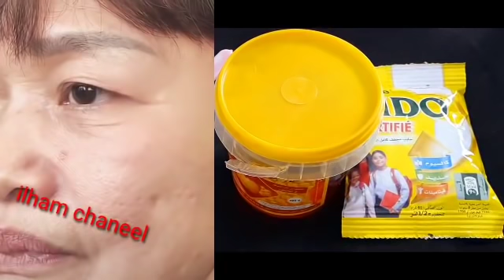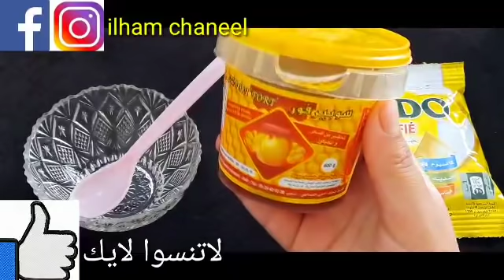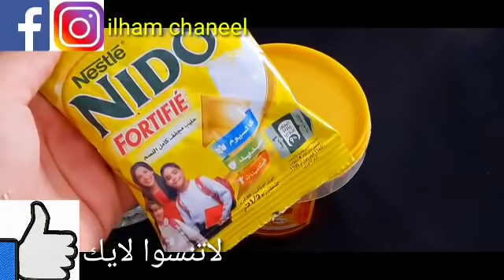اي مكان في وجهك فيه تجاعيداو خطوط,ضعيها فقط 30دستختفي نهائيا,اقوى من البوتوكس مليون مرة ستبدين كشابه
تبييض البشرة في ثواني ضعيها قبل الحمام سواد سنين سيزول قسما بالله مجربة ومضمونة 💯 تبييض_البشرة تبييض_الوجه تبييض_الجسم تبييض_اليدين التخلص_من_الكلف توحيد_لون_البشرة قشور الليمون والنشا/ سيجعلك بنت16سنة مهما كان عمرك فوق ال40 بشرة بيضاء بدون هالات سوداء وبدون تجاعيد قشور الموز والنشا. سيجعلك بنت16 سنة مهما كان عمرك فوق ال40 بشرة بيضاء بدون هالات سوداء وبدون تجاعيد قشور الموز والارز. سيجعلك بنت16 سنة مهما كان عمرك فوق ال40 بشرة بيضاء بدون هالات سوداء وبدون تجاعيد للمتزوجات فقط/ اوعى ترمى قشور الموز كنز اغلى من الذهب للمتزوجات تعالى اقولك على سر وجننى زوجك😉قشور البرتقال والارز/سيجعلك بنت16سنة مهما كان عمرك فوق ال40 بشرة بيضاء بدون هالات سوداء وبدون تجاعيد الوصفة التي عملت ضجة بين النساء كل من جربوها شهدو بقوتها في تبييض الوجه والجسم بياض الثلج جربي بنفسك سر ياباني رهيب لتبييض البشرة بياض الثلج بمسحة واحدة سيزول السواد نهائيا لن تصدقي النتائج مدهشة💯سر ياباني لتبييض البشرة 10درجات يقضي على التجاعيد الكلف والتصبغات لبشرة بيضاء كالثلج وصافية كالزجاج صفحتى على الفيس بوك للتواصل 👇 دهنة واحدة منه قبل النوم تنفخ الخدود وتملئ التجاعيد,تشد الوجه/مكون طبيعي من العطار سر ياباني لتبييض البشرة 10درجات يقضي على التجاعيد الكلف والتصبغات لبشرة بيضاء كالثلج وصافية كالزجاج سر ياباني لتبييض البشرة 10درجات يقضي على التجاعيد الكلف والتصبغات لبشرة بيضاء كالثلج وصافية كالزجاج كنز رباني عظيم أقسم بالله أقوى من البوطوكس مليون مرة سيخلصك من تجاعيد ويجعلك شابة حتى لو تعديتي50سنة وصفة كورية تبيض الجسم بياض الثلج في ثواني تفتح البشرة ب10 درجات وتقضي على التصبغات والتجاعيد كنز رباني عظيم أقسم بالله سيخلصك من تجاعيد العين الفم والجبهة سيجعلك بشرتك مشدودة بأقوى بوطوكس طبيعي مكون جبار أقوى من البوطوكس سيخلصك من تجاعيد حول العين الفم والجبهة سيجعل بشرتك مشدودة وصافية كالزجاج كنز رباني عظيم أقسم بالله سيخلصك من تجاعيد العين الفم والجبهة سيجعلك بشرتك مشدودة بأقوى بوطوكس طبيعي احبابى متنسوش الاشتراك وتفعيل الجرس ليصلكم كل جديد ولايك الفيديو فضلا بحبكم فى الله خاص للمتزوجات فقط/اوعى ترمى بواقى الصابون كنز اغلى من الذهب للمتزوجات تعالى اقولك على سر وجننى زوجك😉 كريم بانثينول والقهوة/اسرع خلطة لتبييض الوجه والجسم فورى بياض ملفت ودائم حتى لوالسواد فحم هتبقى قشطة كريم قنبلة ينتج الكولاجين, يقهر التجاعيد المحفورة كريم كولاجين للترطيب والتبييض لبشرة كالاطفال تقشير ٢٠ سنه سواد بعد ما استخدمت هذا المقشر الموجود بالبيت,سيجعل وجهك كالحليب ويزيل الشعرويفتح تبييض البشرة كولجيت معجون الأسنان في المنزل العلاجات نصائح لايف ستايل ضعيها لوجهك 5 دقائق قبل الخروج ستحسدك صديقاتك من جمال و تييض بشرتك تفتيح دائم مدى الحياه تبييض البشرة كولجيت معجون الأسنان في المنزل العلاجات نصائح لايف ستايلتبييض البشرة السمراء, تبييض البشرة الدهنية,تبييض البشرة بالفازلين, تبييض البشرة الدهنية السمراء تبييض البشرة بالارز, تبييض البشرة للرجال,تبييض البشرة مثل الكوريات, تبييض البشرة بمعجون الاسنان, ضعيها لوجهك 5 دقائق قبل الخروج ستحسدك صديقاتك من جمال و تييض بشرتك تفتيح دائم مدى الحياه مكون واحد من مطبخك هيبيض إيدك وينفخ صوابعك وهيخفي العروق البارزة وهيخلي كفوفك ناعمة جداًتبييض للابد مهما كانت شدة الأسمرار بها أقوى وصفه تبييض الوجه والجسم كلةخلطة عجيبة لتبييض الوجه، تبيض الوجه بسرعة البرق، تبييض الوجة مقشر موجود في كل بيت سيجعل بشرتك كالزجاج/بشرة بيضاء وناعمة كبشرة الاطفال مقشر موجود في كل بيت سيجعل بشرتك كالزجاج/بشرة بيضاء وناعمة كبشرة الاطفال ملعقة نشا تخلصك من المسام الواسعه |وتزيل حبوب الوجه و حروق الشمس وتجعل بشرتك نظيفة ناعمة طول اليوم خلطة لتبيض الوجه بسرعة هائلة جداً تفتيح البشره 4 الى 5 درجات ستصدميهم ببياض وصفاء بشرتكسر إستخدام الفازلين+الليمون مدهش تبدو أصغر من 18 عام-مكافحة الشيخوخة تبييض البشرة الوجه في المنزل / احصل على بشرة أكثر نظافة ونظيفة والناصعة بشكل دائم سر إستخدام الفازلين+الليمون مدهش تبدو أصغر من 18 عام-مكافحة الشيخوخة wasfa_mojaraba وصفة_مجربة# البشرة الأسنان وصفات الشعر الأنف اللسان البواسير العينين الكبد المعدة الحنجرة العناية تبييض كيفية تبييض الوجه والرقبة في 5 دقائق فى البيت اقسم بالله تفتيح دائم ضعيه يوميا وصفة سهلة